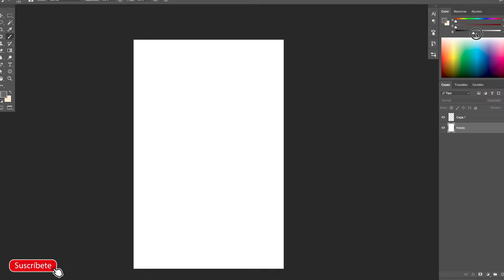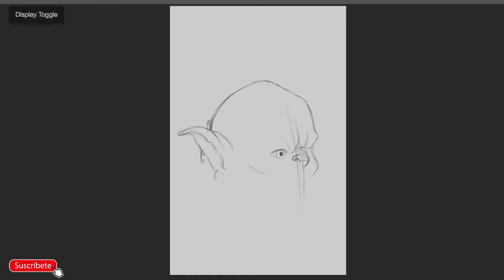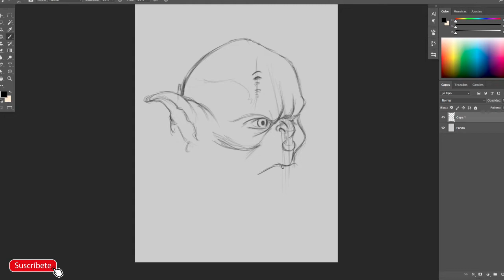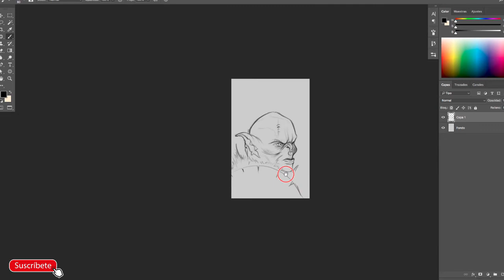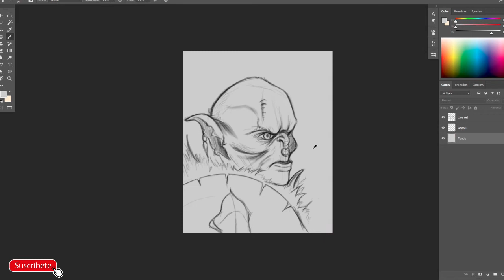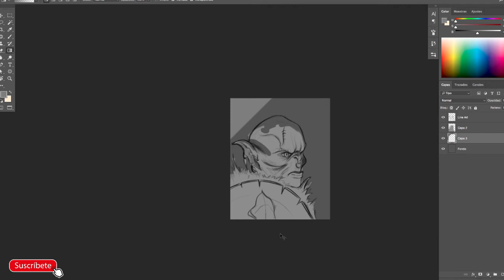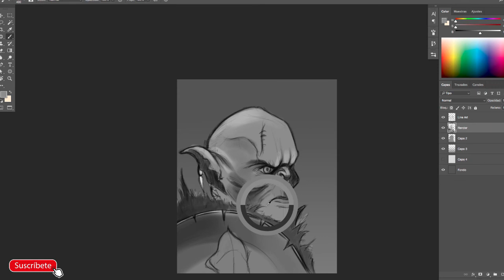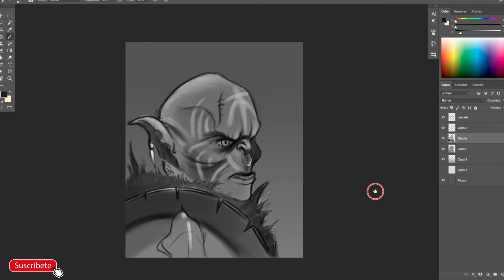Dibujando a un Horco del Señor de los Anillos / 1 parte / Por Eric Mendez Art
Hoy en Eric Mendez Art, voy a dibujar un Horco en photoshop. La idea es hacer unos 3 videos de comienzo a fin. Espero lo disfruten

Preguntas frecuentes:

¿Me puedes dibujar al estilo cartoon?
Si, con una foto tuya hago un dibujo animado.

¿Haces comisiones al exterior?
Claro que si,